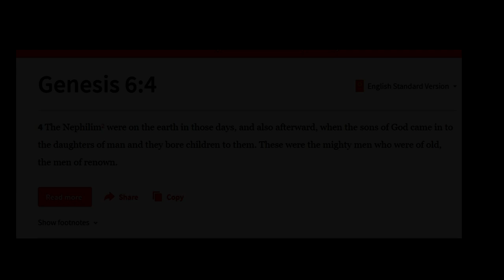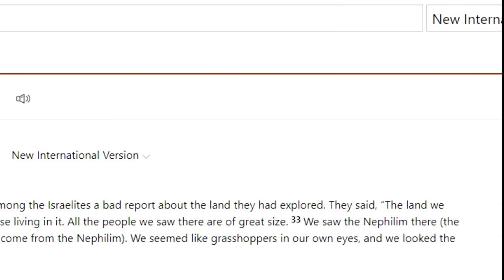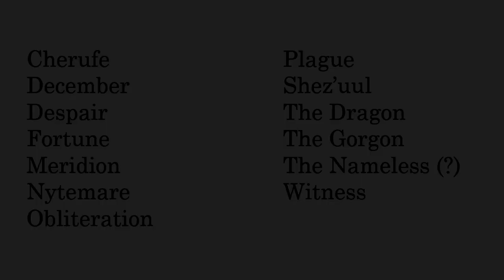Malifaux WarLore - WYRD CREATION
The true history of the world of Malifaux, from the wargame of the same name.

If you prefer the mystery of this inscrutable city, don't watch the video.

Sources: From Nightmares, Through the Breach